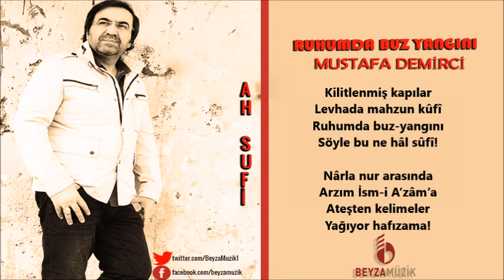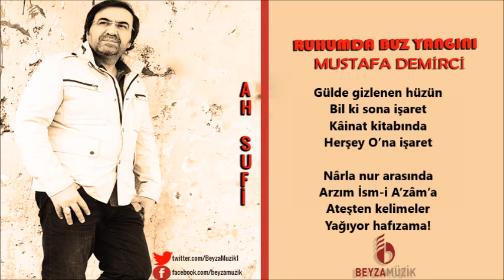Mustafa Demirci - Ah Sufi ( Ruhumda Buz Yangını 2018 Yeni Albüm )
Eser Adı: AH SUFİ
Albüm Adı: RUHUMDA BUZ YANGINI
Okuyan:MUSTAFA DEMİRCİ
Yapım: Beyza Müzik